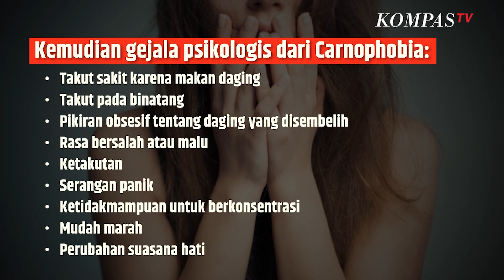Takut pada Daging? Ternyata Ini Misteri di Baliknya!